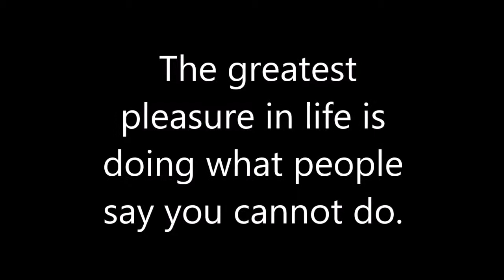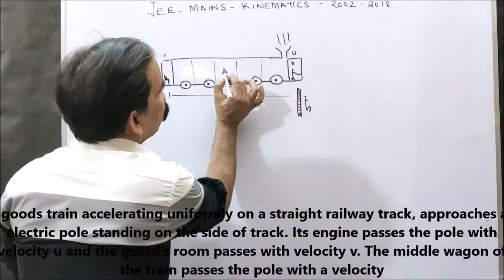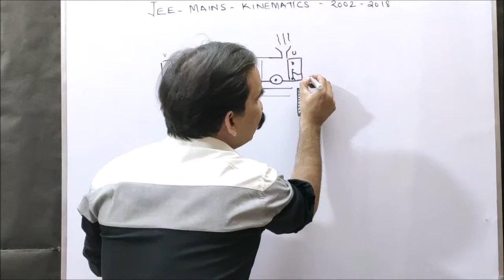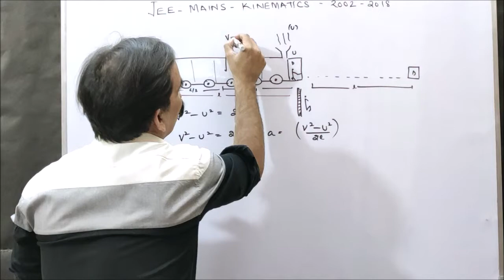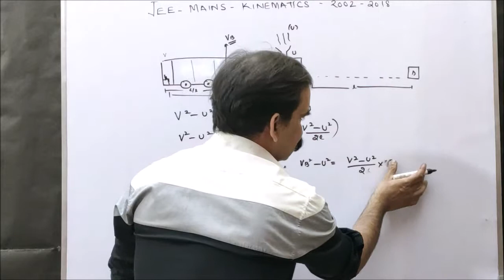JEE MAINS 2002 2018 Q 13 | A goods train accelerating uniformly on a straight railway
A goods train accelerating uniformly on a straight railway